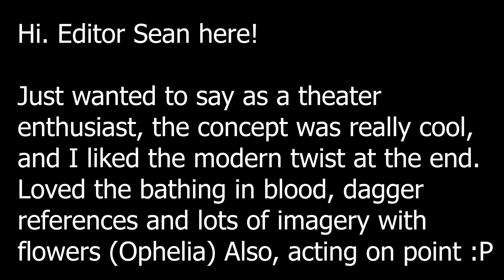FIRST TIME REACTING TO ONEUS (원어스) _ TO BE OR NOT TO BE [MV] and Dance Practice (Dancer Reaction)